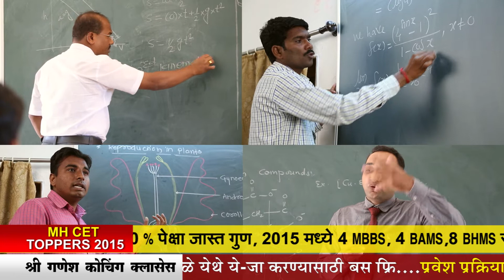Shree Ganesh Coaching Classes, kopargaon